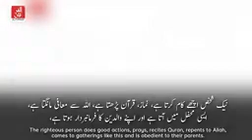Black and White faces on the day of Judgement | Sheikh Mansour al Salimi